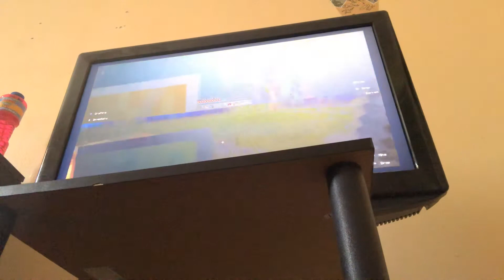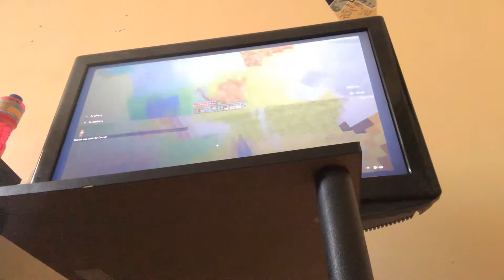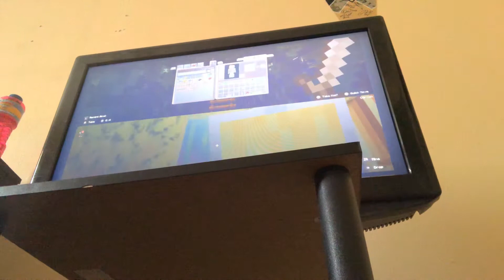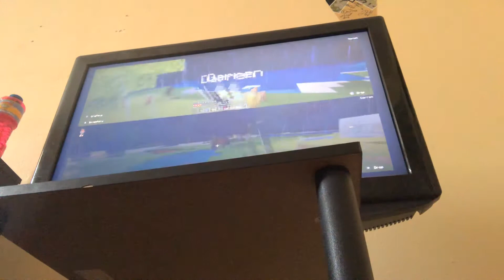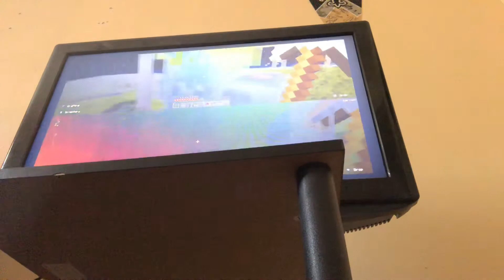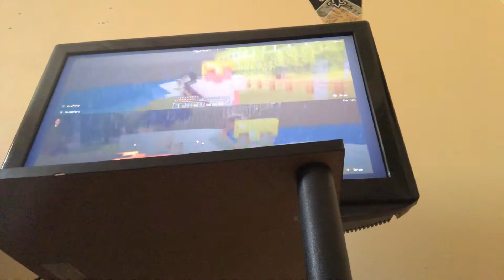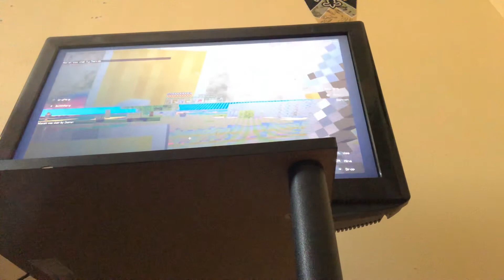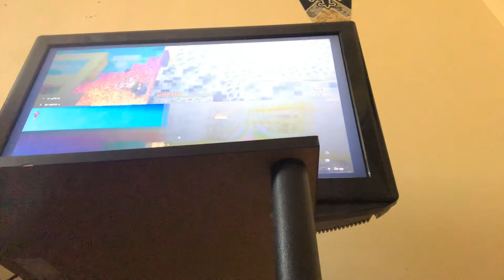Part 2 Minecraft let’s play with gamer pika plays